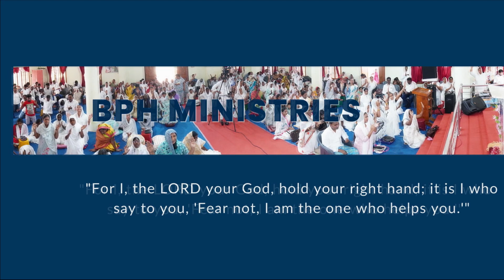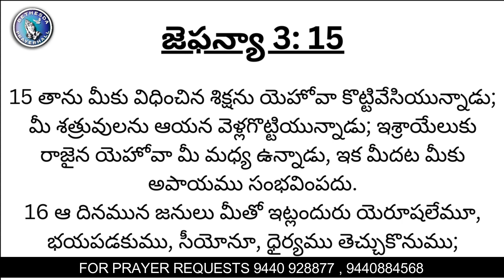భయపడకుము | అనుదిన వాగ్దానం | 23rd MARCH 2023 || #527